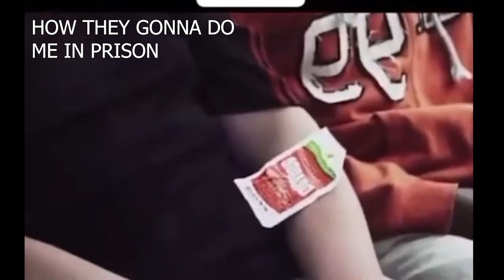Marr Gets Help From A Lawyer(Part 6) - GTA RP (New Leaf serious Rp)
I'm still working on beating the case I got locked up for. Things are looking good right now and I'm hopeful it'll all work out for Marr. If you don't know already I joined the Black P. Stone Bloods but this situation has been holding me back... This is a more serious episode, Once the new gang is off probation I'll get more into it !

The Server I play in is New leaf, A serious Roleplaying Server based in LA